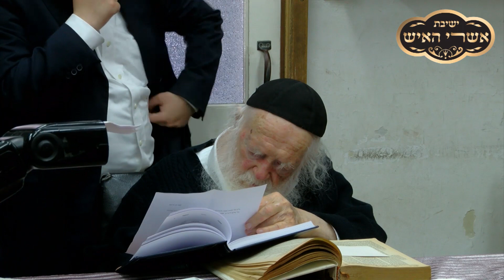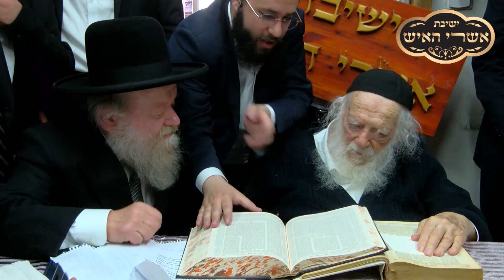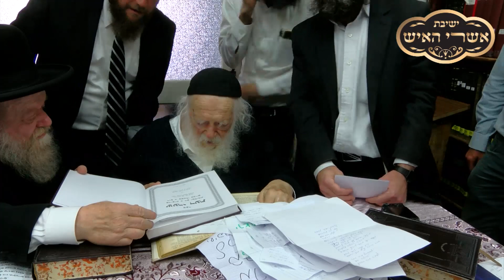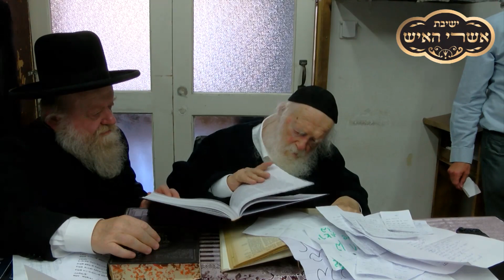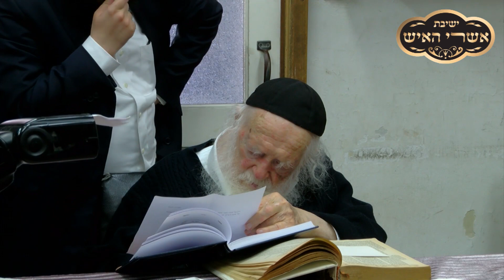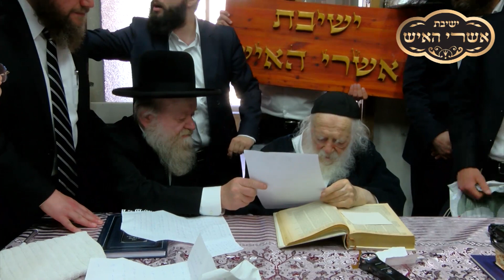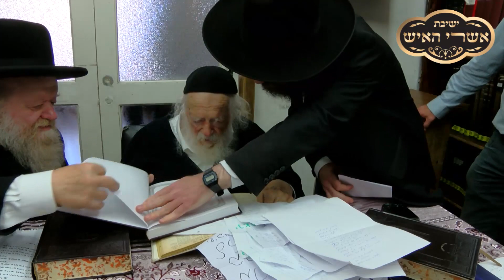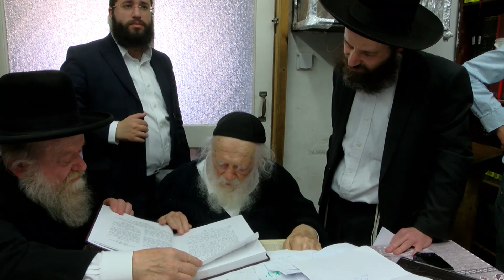תחיית המתים | הרב יוסף בן פורת | 2.04.2001